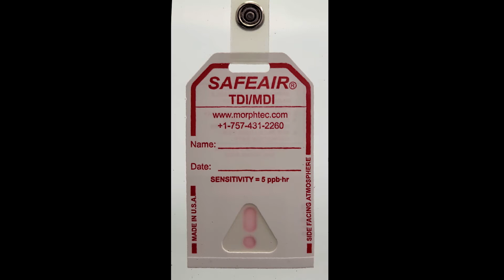SafeAir TDI/MDI Badge Exposure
The SafeAir TDI/MDI badge is available to customers in the United States on Amazon.